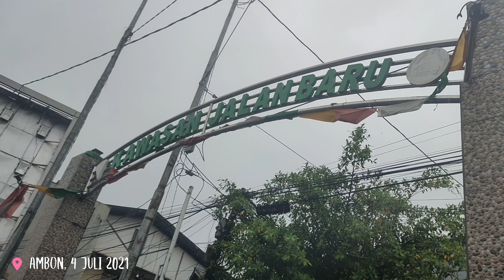AMBON TERKINI HUJAN DAN BANJIR | 4K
Update Ambon terkini hujan dan banjir 4 Juli 2021.